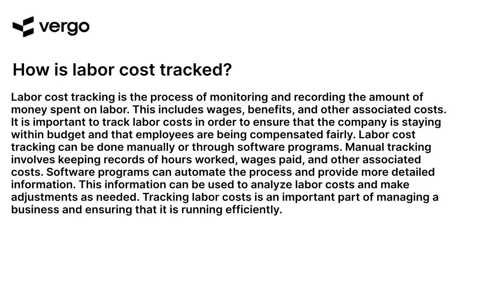Tracking Labor Costs: A Guide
This video provides a comprehensive guide to tracking labor costs. Learn how to accurately measure and monitor labor costs, and how to use the data to make informed decisions about your business. Get tips on how to optimize labor costs and maximize efficiency. Get the information you need to make the most of your labor costs.